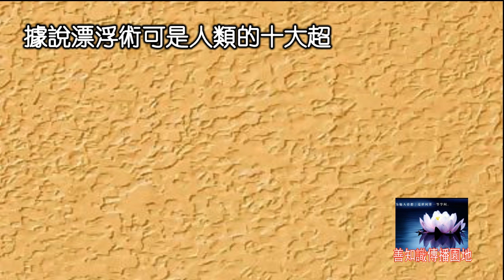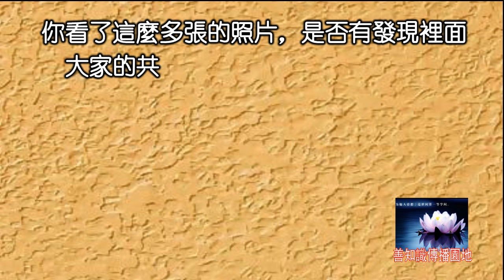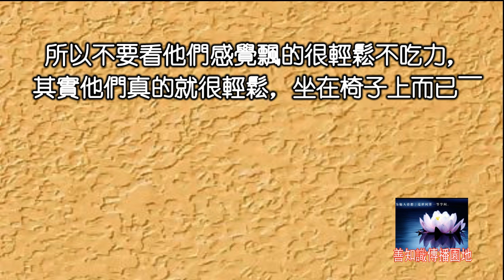他一直很納悶這個「倒水茶壺」為什麼能飄浮在空中，當網友說出「背後真相」讓他當場嚇傻...